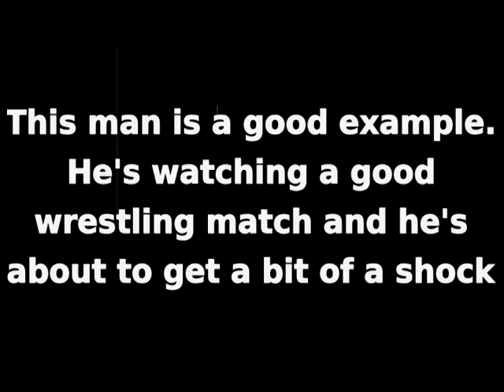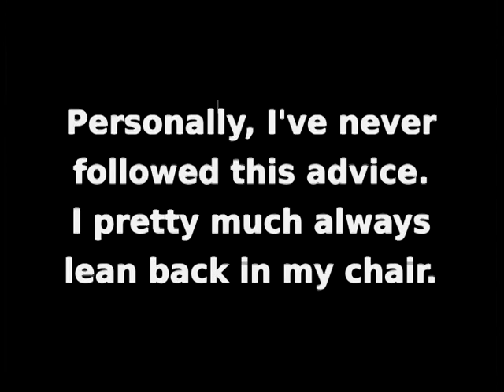Don't Lean on Your Chair!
Here's a good example of why you shouldn't lean back on your chair! Stupid kids...